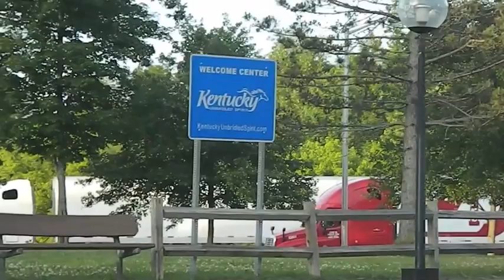Family Force 5 Zombie Weekend!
We were zombies in Family Force 5's new music video and this is a video of our adventures during that time!